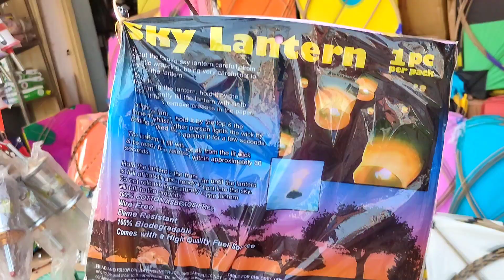Chepest kites market in dhoolpet| Wholesale kites starts from ₹1/- పతంగ్ 🪁Festival 2023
Hello guys hope you're all doing well.

please visit address.
Dhoolpet near jali Hanuman

Here will get all types of kites , manjas at wholesale and retail prices.